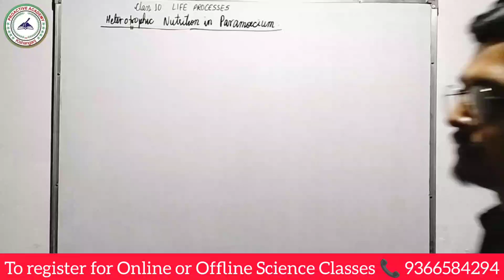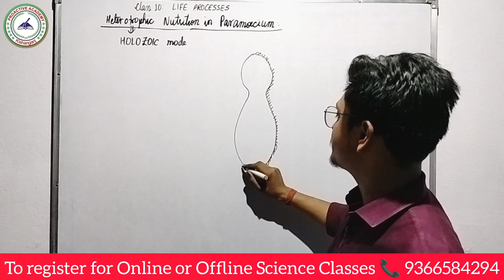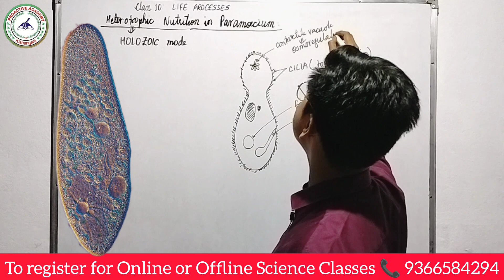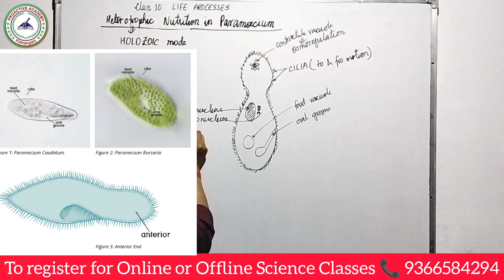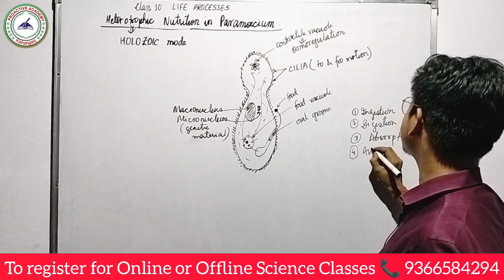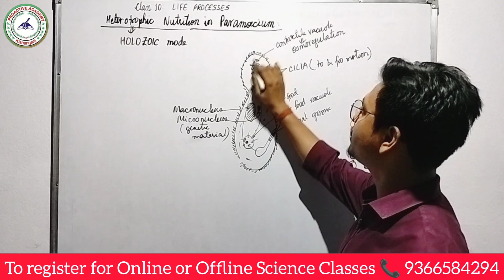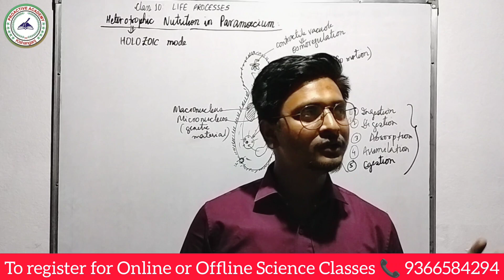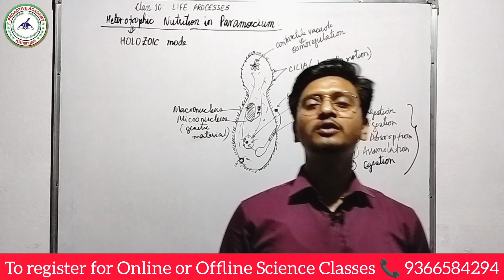Nutrition in Paramecium Class 10: Life Processes: Biology Explanation | NCERT: L- 7 | Karan Jha Sir